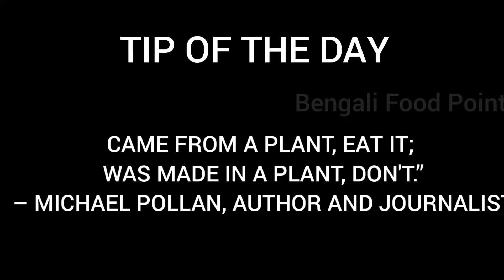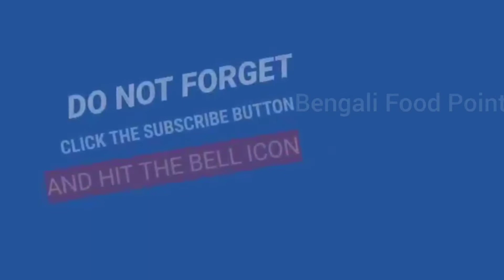Mughlai Chicken Handi / Chicken Handi